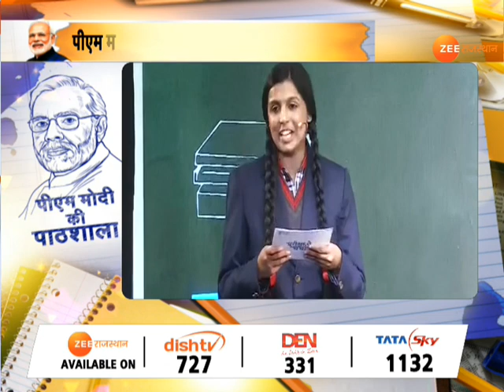छात्रों ने ParikshaPeCharcha को बताया फ़ायदेमंद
सादुल स्कूल सहित कई स्कूलों में बच्चे सुन रहे हैं प्रधानमंत्री को। छात्रों ने ParikshaPeCharcha को बताया फ़ायदेमंद। बच्चों में दिखा पीएम की पाठशाला का क्रेज।